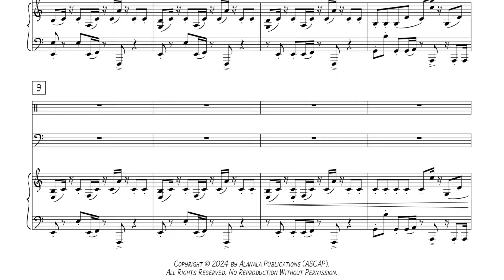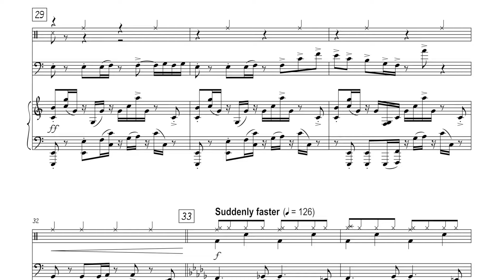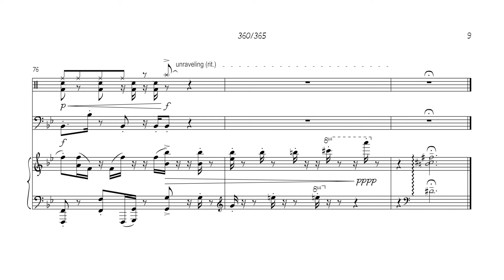Charli xcx - 360 & 365 piano version (sheet music)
Brat is the greatest pop album of the decade so far. This video contains Charli xcx sheet music from brat. This is my piano cover of 360 from brat and 365 from brat. Jazz and rock versions.

0:00 360 riff (iconic)
0:07 Verse
0:24 Pre-chorus (+bass)
0:39 Chorus
0:56 Post-chorus (+drums)
1:04 Transition to 365 (key change)
1:19 Build
1:49 Rise
2:05 Drop (latin jazz)
2:20 Piano solo
2:35 Outro